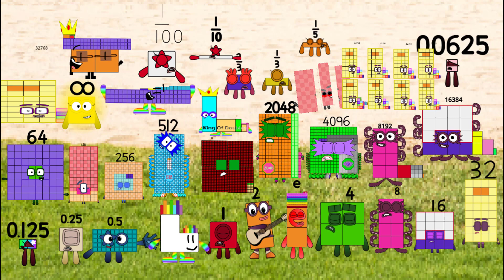Doubles Band But Ultimatelyed Biggest In The Universe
Credit to Mecurn, thanks very much my friends